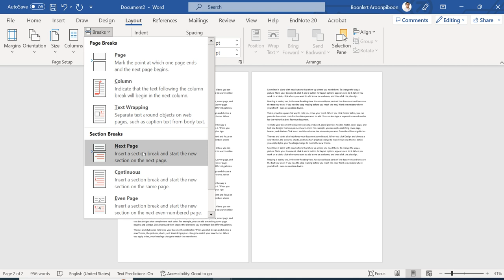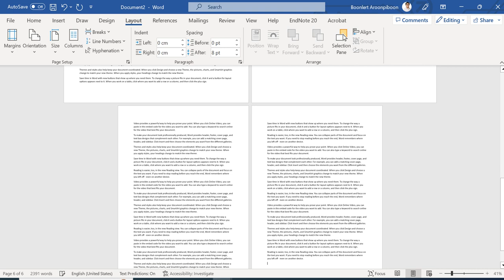การตั้งหน้ากระดาษแนวตั้งและแนวนอนในเอกสารเดียวกันของ MS Word